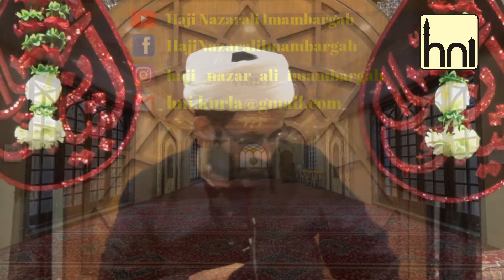Majlis 06_'Karbala - Insaaniyat ka Muhaafiz' by Maulana Kamal Ahmed Khan at Haji Nazarali Imambargah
Majlis 06_'Karbala - Insaaniyat ka Muhaafiz' by Maulana Kamal Ahmed Khan at Haji Nazarali Imambargah (HNI) , Kurla , Mumbai on 26th September 2019 (Thursday) (Shab of 27th Maah e Muharram 1441 Hijri) .